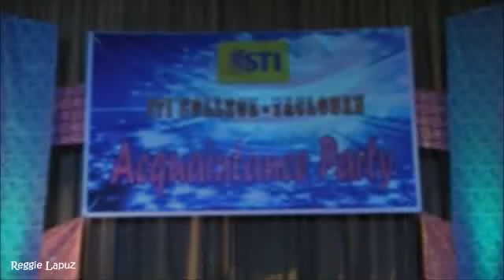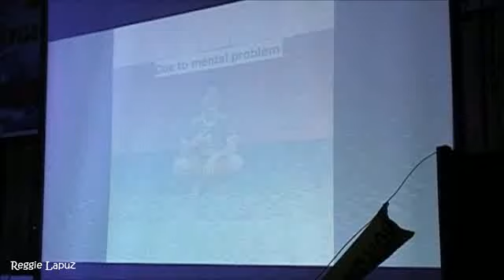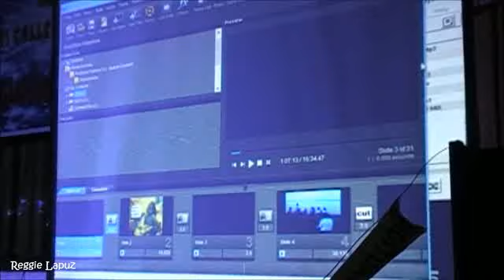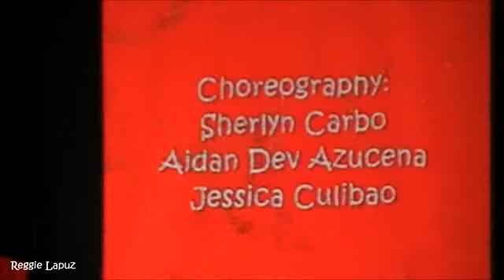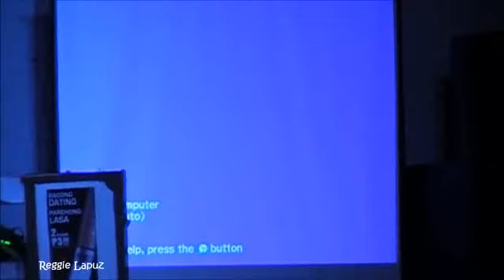STI College - Tacloban Acquaintance Party 2013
STI College - Tacloban Acquaintance Party Held at People Center Tacloban City July 26, 2013, Check Description below for time link to " Class Presentations and etc "

Sorry ITP-1, BSCPE-3, BSCPE-1, DHRS-1, My camcorder's battery wasn't able to survive till the end of every courses' presentation

Class Presentations:
BSCS & ACT 1 - 27:16
BSCPE 4 & CCE 2 - 33:42
BSCPE 2 - 39:35
BSCPE 5 - 44:14
DHRS 2 - 49:00
BSCS & ACT 2 - 54:14
ITP 2 - 59:05
BSCS 4 - 1:04:29
BSCS 3 - 1:08:00